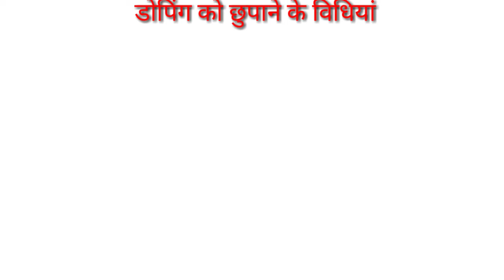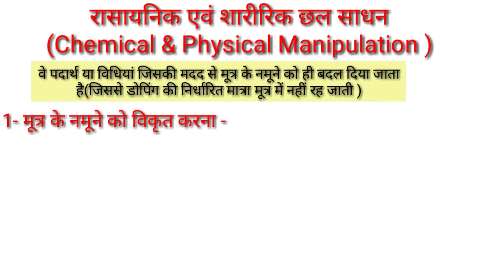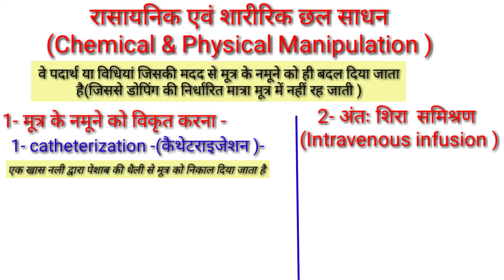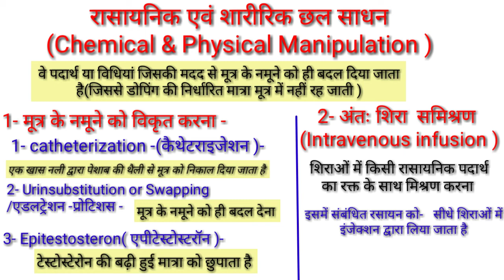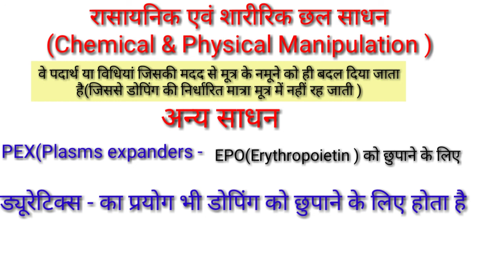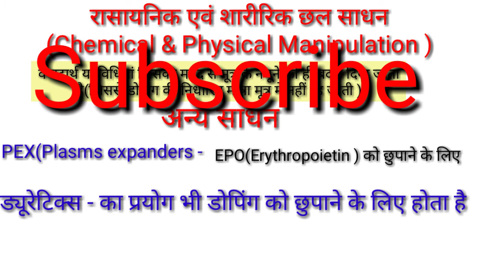What is doping in sports /type of doping /डोपिंग को कैसे छुपाया जा सकता है /TGTPGTLTKVSNVSPTIUGCNET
Hi

" दोस्तों इस वीडियो में डोपिंग को कैसे छुपाया जा सकता है जिससे कि डोपिंग के टेस्ट करने पर यूरिन में उसका कोई लक्षण न दिखे, इसके बारे में डिटेल में बताया गया है |"